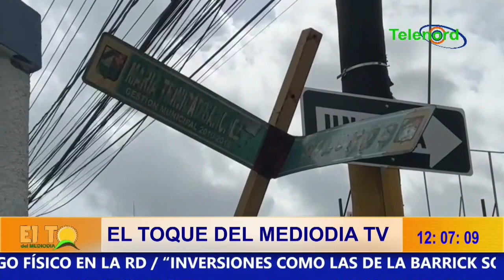CUARTEL DE LA PN QUE SE LO TRAGA UN HOYO